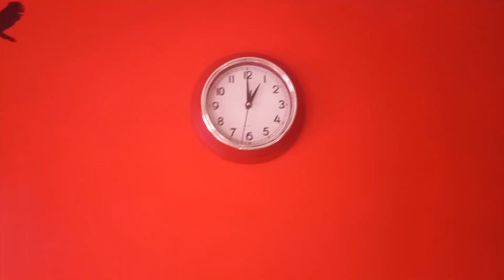Missy, Loki, The Incredible Hulk and Titanic.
Recorded on Monday the 27th of November 2023 I decided to film the cats Missy and Loki as well as my drawing of the Hulk and Adam's Titanic model that he's been working on for months.